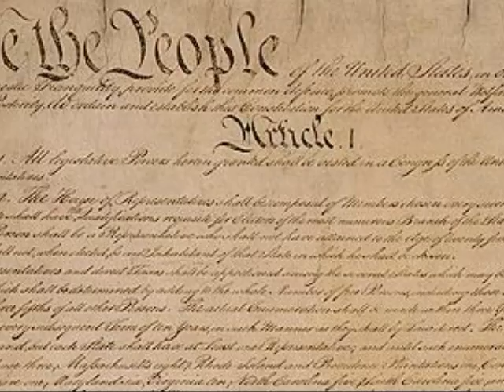sarai robinson I am America 777